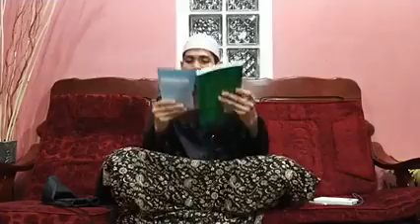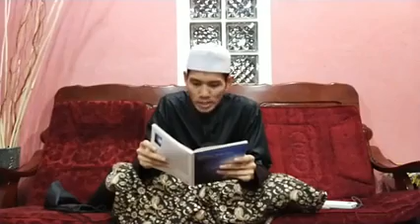Siri 1 : Bidayatul Hidayah & Ta'lim Mutaallim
Ust Mohammad Ashrul